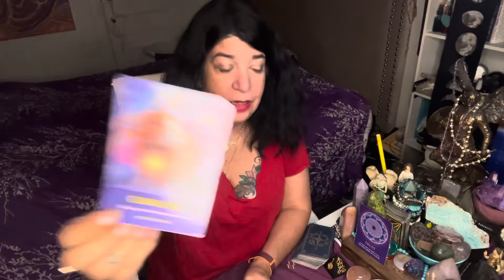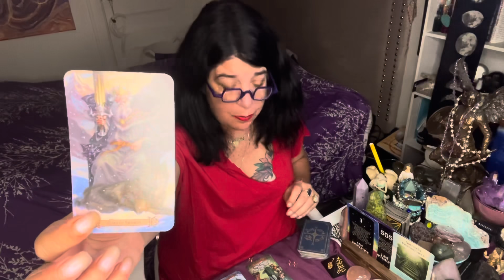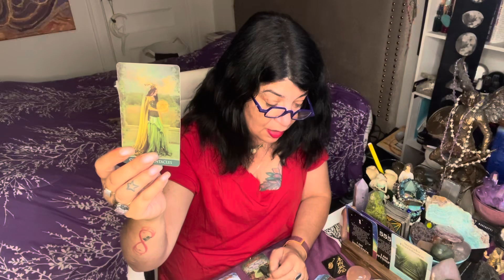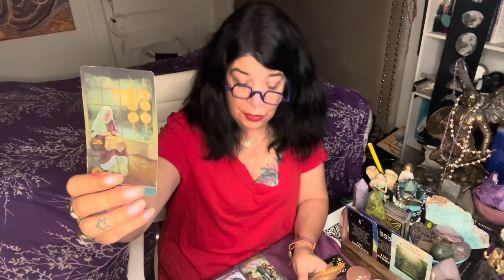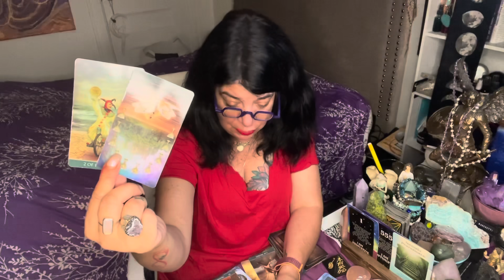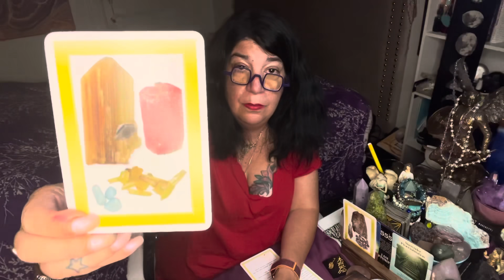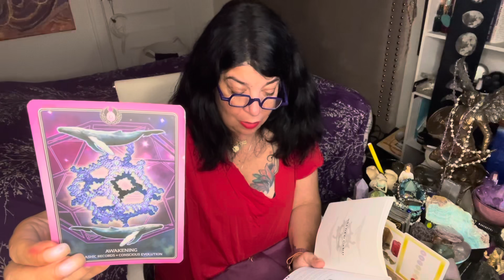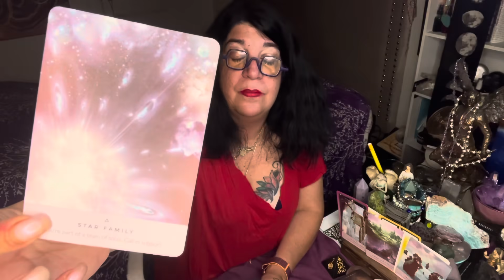PISCES - TRUST THE TIMING ; TIME IS NOT RUNNING OUT - AUG.2ND - AUG.8TH 2021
PATRIZIA

Patrizia Luna

Patrizia_1111

For all of you that want to write to me:

55011 Fairmount
Montreal, Quebec
H2T 3E2

Stay Safe 🙏💜🙏